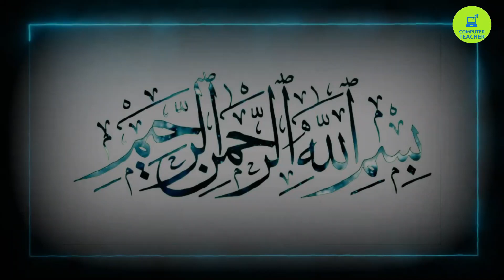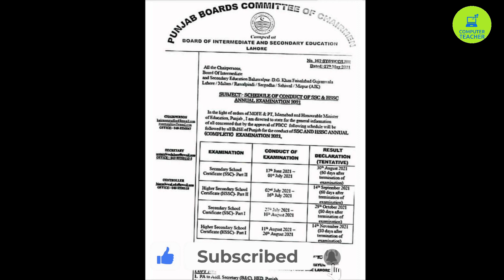Pbcc notification 2021 | matric and inter exam date 2021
Exam dates of 9th, 10th,11th and 12th has been announced.
Instructions about Exam date and Result date.
Matric and inter exam news 2021

Punjab board
Multan board
Gujranwala board
Sahiwal board
Lahore board
Faisalbad board
Bhawalpur board
DG Khan
Rawalpindi board
Mirpur